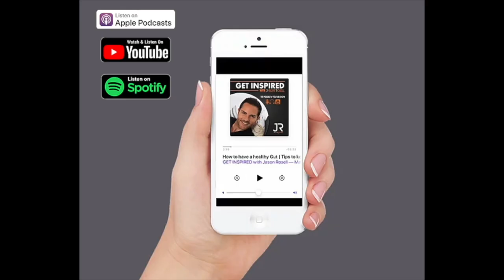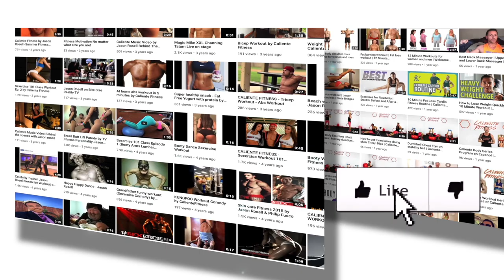Best way to lose weight and tone up | Losing weight and toning up naturally | Jason Rosell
Losing weight and toning up is a lot more simple than we think. It took me many years to figure out, but I was extremely successful at helping myself and 1000's of others do the same. You can as well. I hope this episode inspires you!